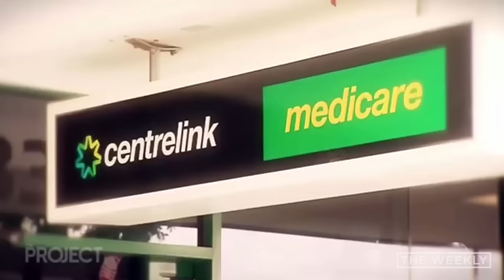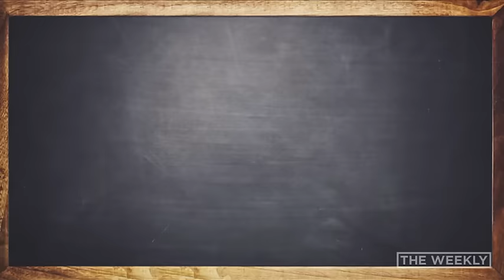The Weekly: Media School with Barnaby Joyce [WEB EXCLUSIVE]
[WEB EXCLUSIVE]

Barnaby Joyce appeared on The Project​ this week to talk Centrelink.
What followed was a masterclass in media management.